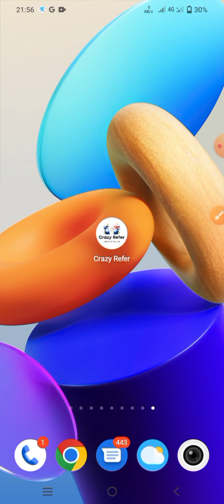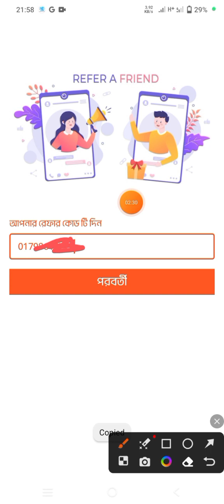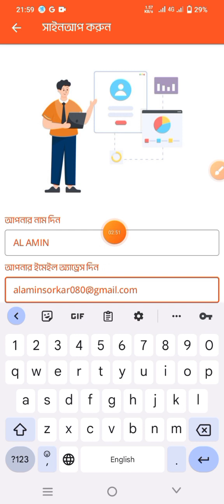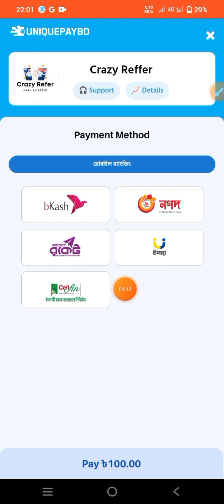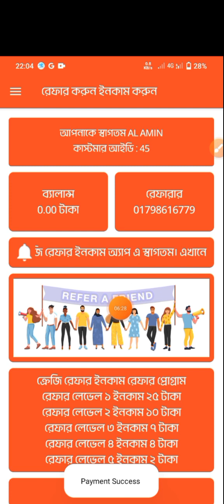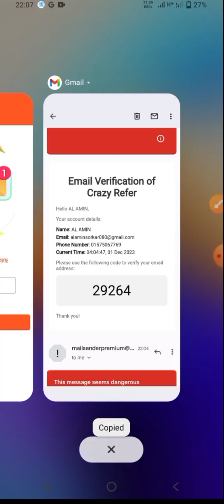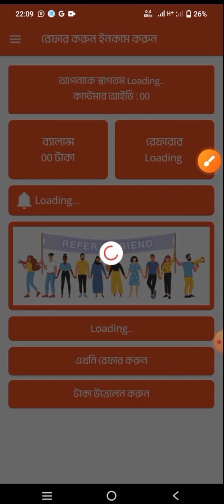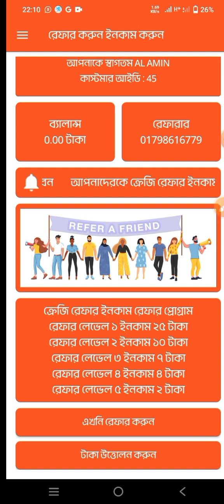Forsage Income Bangla | How to Earn Money From Forsage XQore | Online Income